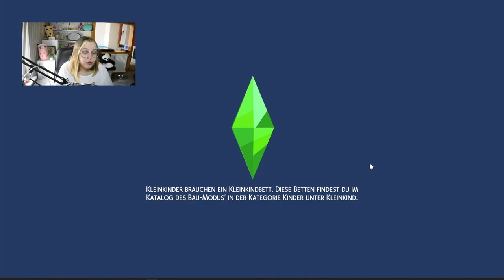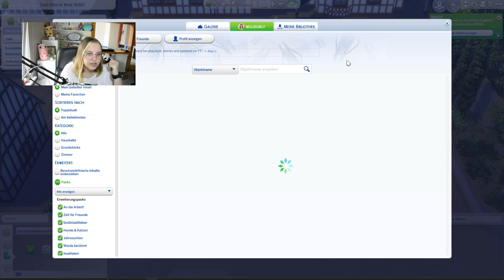Ich renoviere ein langweiliges Cafe in Windenburg! 🛠️ | Die Sims 4 Speedbuild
Das Cafe Frische Brise in Windenburg aus Die Sims 4 Zeit für Freunde braucht eine kleine Renovierung - und hier ist sie! Verpackt als ein kleines Speedbuild, in dem ich ein wenig erkläre, wieso ich was getan habe. Es wurden letztlich nur Kleinigkeiten geändert, jedoch hilft es uns in der Runaway Teen Challenge vermutlich sehr, wenn wir einen etwas schöneren Rückzugsort hätten.

➡️ Origin-ID: muligurly